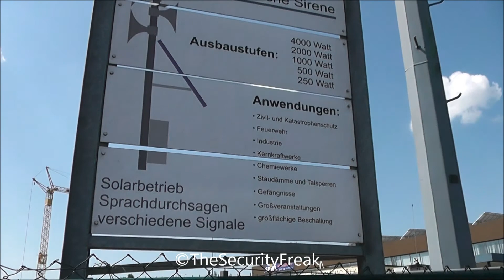Sonnenburg Musteranlage - SES 500 ersetzt E57 - Sachsenwerk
Besuch der Musteranlage SES 1000 in Eggenfelden/Niederbayern.
Ich war außerdem bei der Fa. PSE Elektronik, die Sirenen des Typs EPS herstellt. Leider steht dort keine Musteranlage.
Als nächstes Stand eine sehr neue SES 500 mit 180° Ausrichtung auf dem Plan. Sie ersetzt eine defekte E57. Leider wurde wieder mal vergessen, den Feuermelder der defekten E57 wegzubauen bzw. zu beschriften...
Letztes Ziel war eine sehr alte Motorsirene. Wenn jemand den Typ kennt, bitte kommentieren! Ich konnte leider nicht näher ran, da ein "Wachhund" auf mich aufmerksam wurde und keiner Zuhause war.